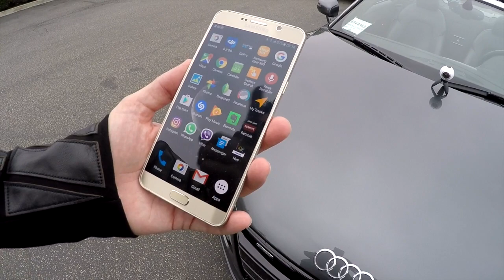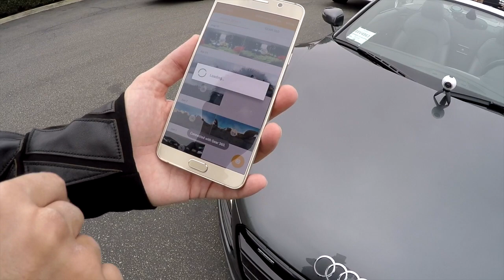СЕРИЯ №5: Эротическое шоу, Lamborghini Centenario и Audi R8, прямой эфир, pokemon, бизнес идеи.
СЕРИЯ №5: Эротическое шоу в Санта-Монике; презентация эксклюзивной Lamborghini Centenario; тест-драйв Audi R8; прямой эфир с телеканалом;  бойня за редкостный pokemon; бизнес идеи в Америке; обзор камеры Samsung 360.